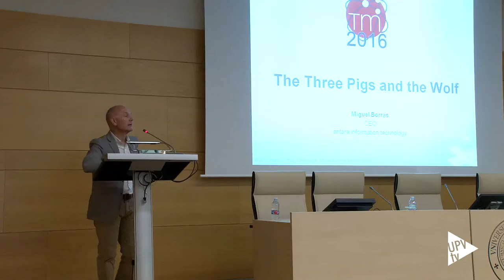Trademetrics - Noticia @UPVTV, 11-11-2016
La universidad tiene mucho que decir y aportar a la Cibermetría, la ciencia de la web.  Por eso, desde la Universitat Politècnica de València se ha organizado Trademetrics, un congreso internacional que reúne científicos y profesionales del sector. Busca  generar sinergias y unificar criterios de necesidades y trabajos entre ambos colectivos.

En Trademetrics'2016 han participado científicos dedicados al desarrollo de metodologías, técnicas y herramientas de métricas web, que conocen las necesidades de las empresas para enfocar sus investigaciones. También han intervenido representantes de las principales empresas del sector a nivel internacional como Zalando y Majestic.

Es la primera edición de este congreso internacional que es una iniciativa del grupo de investigación del mismo nombre, Trademetrics. Un grupo multidisciplinar que reúne matemáticos, ingenieros y expertos en biblioteconomía y documentación.